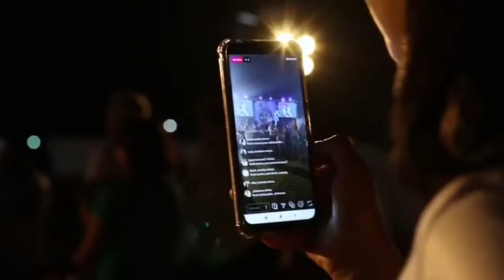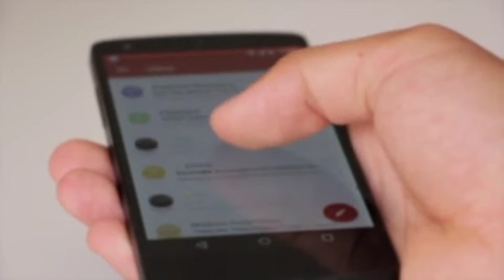whatsapp new update _ whatsapp new policy sy kya hoga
asalamu allaikum
whatsapp new update aa gyi hai kya kya badalny ja raha
hamara data kesy secure hog hoga
ab hamy kya karna hoga
whatsapp new policy news
new policy whatsapp sy kya hoga